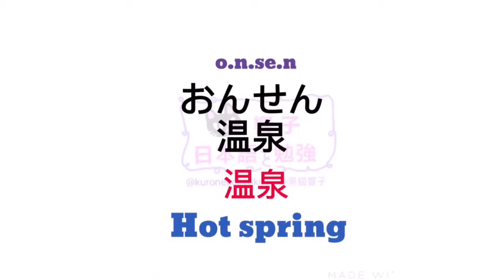日文 進階 | 大家的日本語 | 日本語教室 | JLPT n4 | WORDS 107 [黑貓響子]